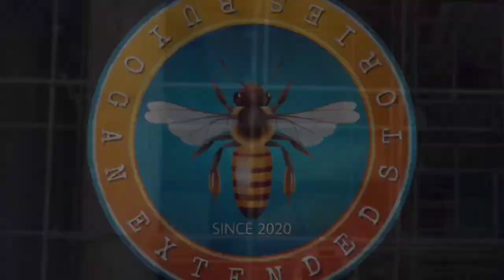I never knew my son could play chess as well